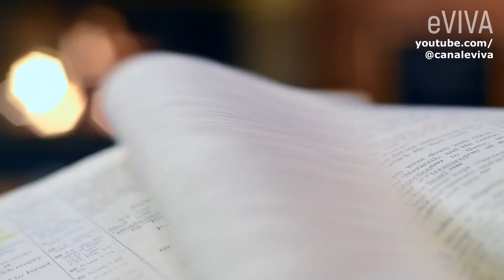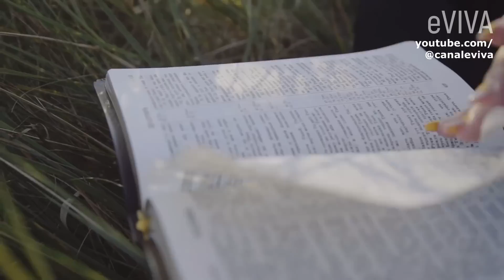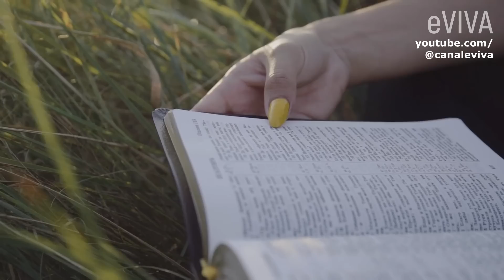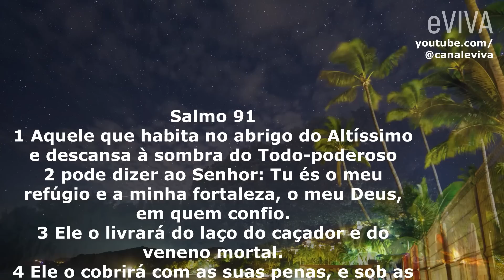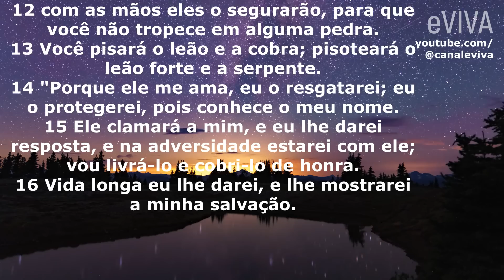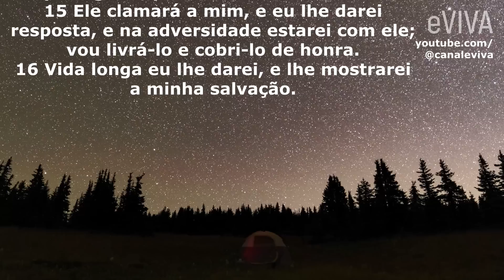ORAÇÃO NO PODEROSO SALMO 91 eVIVA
ORAÇÃONO PODEROSO SALMO 91 eVIVA